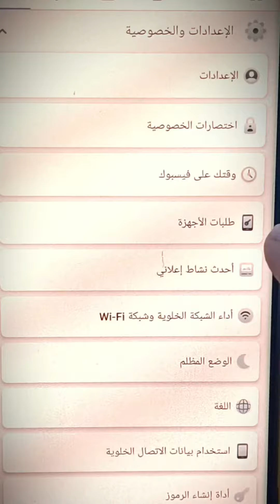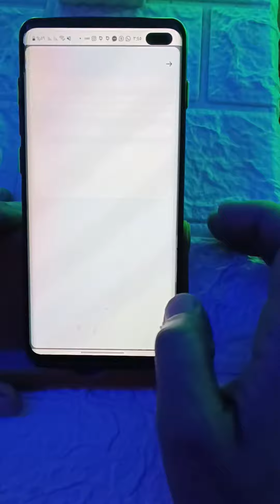طريقة تامين حساب فيس بوك